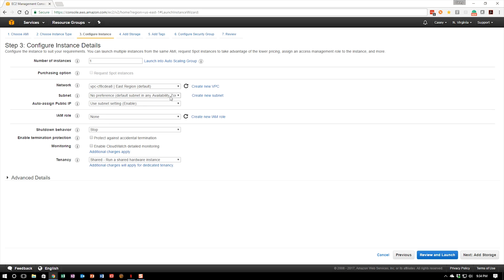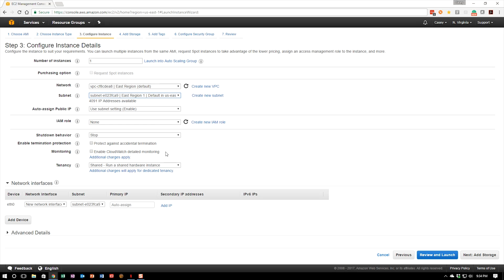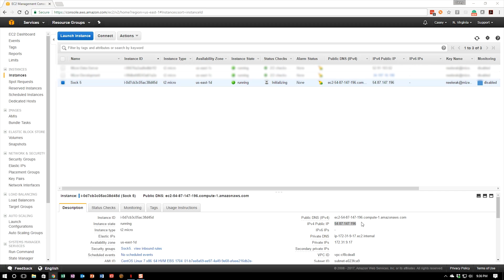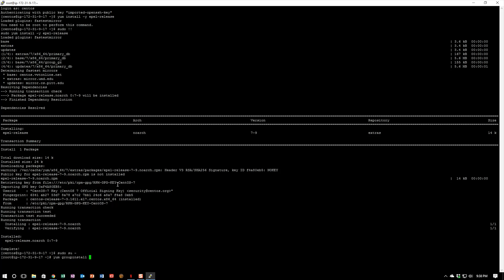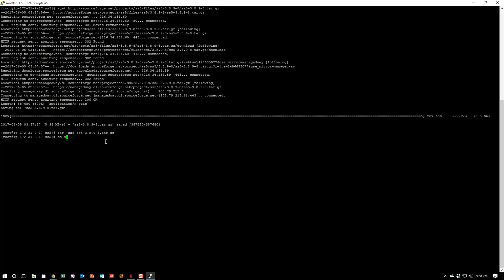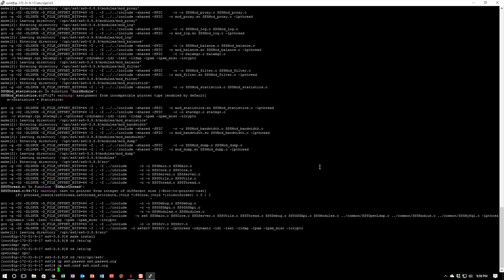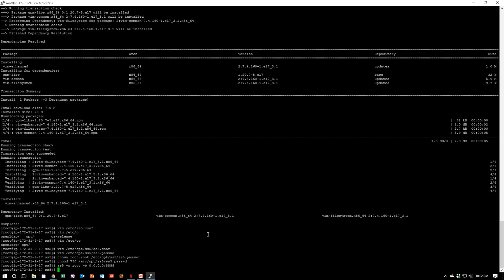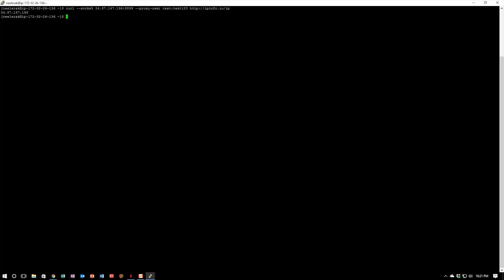How to setup a Socks5 Server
How to create and configure a Socks5 Proxy Server on the AWS platform.  Created using a CentOS 7 image in Amazon Web Services.